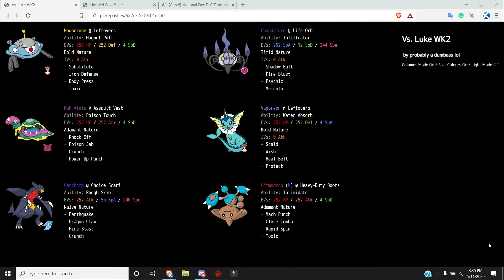LBT Feature Match W2 | German Golisopods vs. Ancient Absol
Welcome to the week 2 match of my league, the LBT